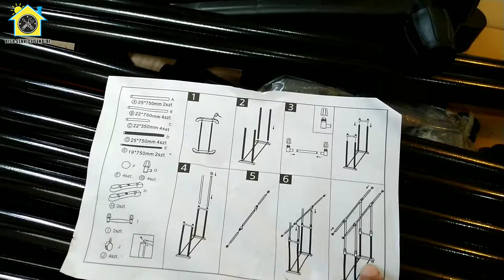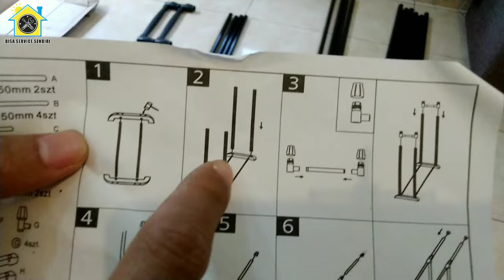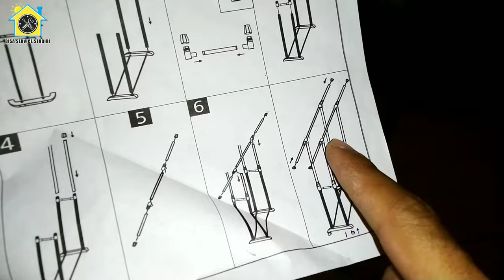Cara Gampang Merakit Gantungan Baju | Stand Hanger Double Pole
Cara merakit standing hanger untuk pakaian ini sangat mudah teman-teman. Gantungan baju ini bisa dibeli di toko online mulai dari 80 sampai dengan 120 ribuan.
Sangat cocok untuk jenis pakaian seperti jas, Gamis, atau untuk digunakan di toko juga bisa.
Bagaimana cara menyusun gantungan baju tersebut, simak videonya ya. Terimakasih